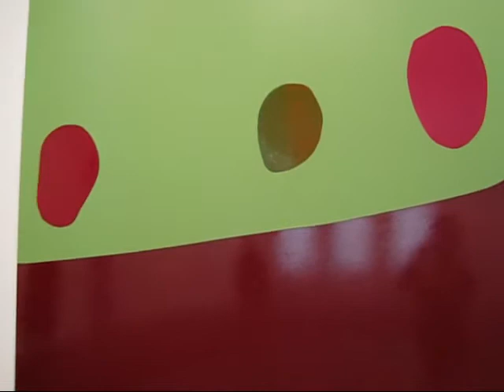Gary Hume at Matthew Marks, NYC (May 2012)